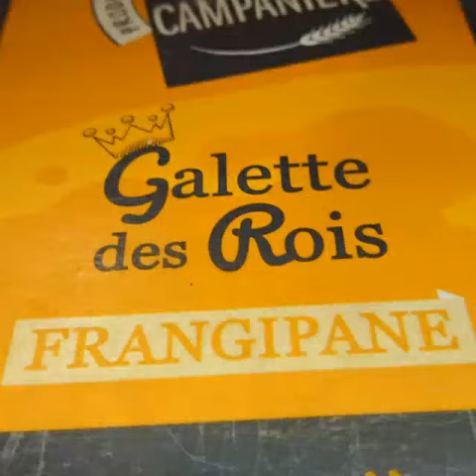Ils ont suivi l'étoile... 🐻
La galette des rois... 2019